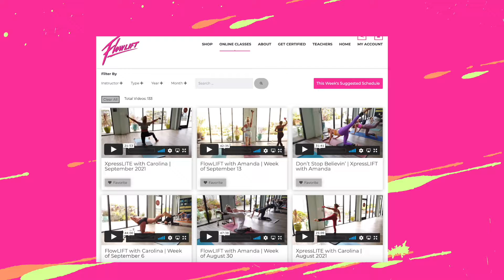FlowLIFT 3-Week Challenge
Join us for FlowLIFT 3x a week for 3 weeks and notice the differences in how you look and feel.  First 2 weeks are free and then it's just $18/month to keep going.  This challenge is meant to jumpstart your workout schedule so you can stay motivated to keep going even beyond the challenge.  Building healthy habits takes at least 21 days and the benefits of this workout reach far beyond the physical.